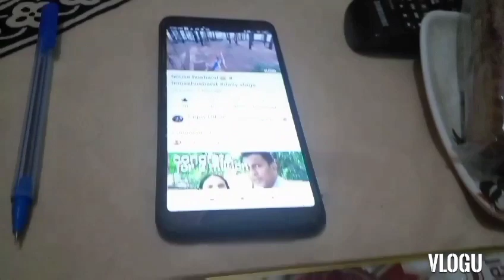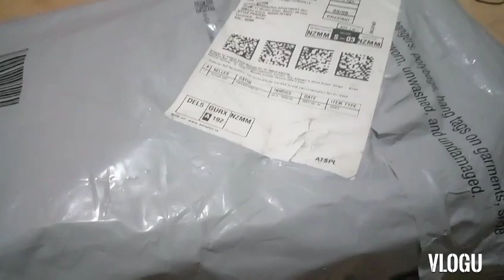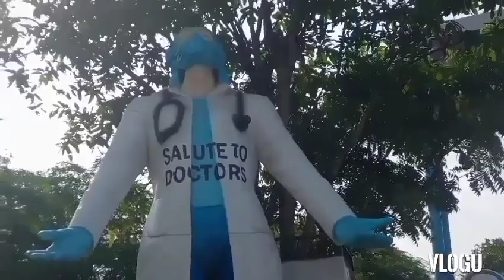a parcel a day keep the sadness away# saira sattani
fan of saira  Sattani

daily vlog daily routine
Enjoy dil se
Please full watch